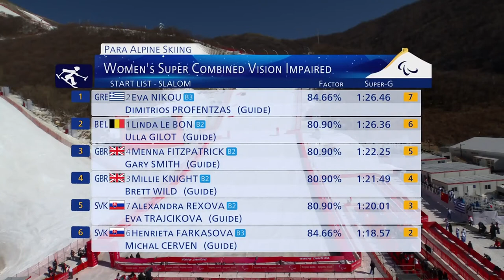Para Alpine Super Combined Slalom Finals | Day 3 | Beijing 2022 Paralympic Winter Games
Watch the livestream of the Para Alpine Men and Women's Super Combined Slalom Finals on Day 3 of the Beijing 2022 Paralympic Winter Games.

For more information on the Beijing 2022 Paralympic Winter Games, please

The Beijing 2022 Paralympic Winter Games are held from 4 March to 13 March, 2022.